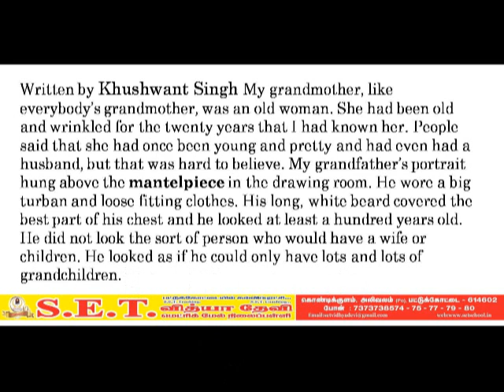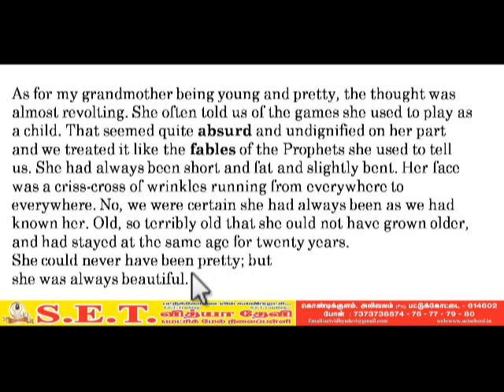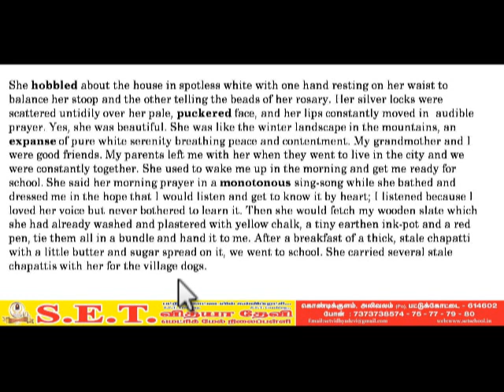English - The Portrait of a Lady